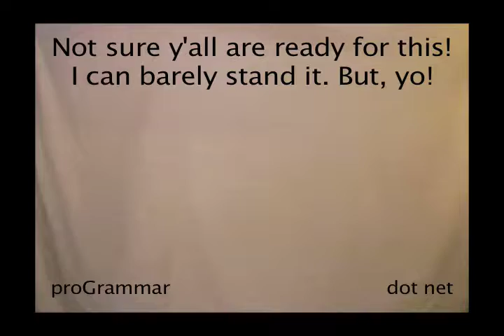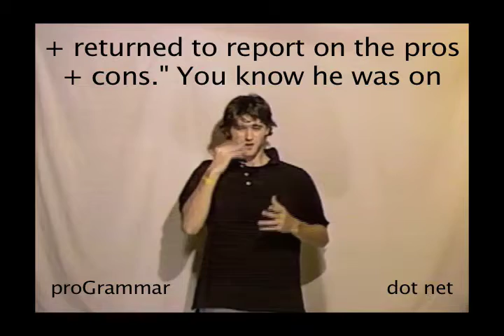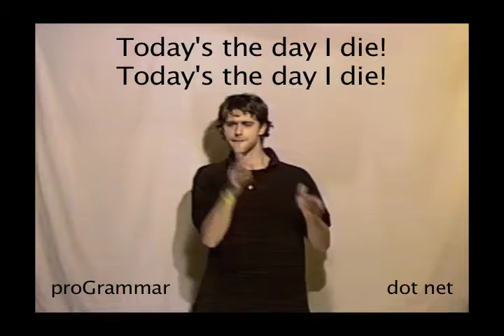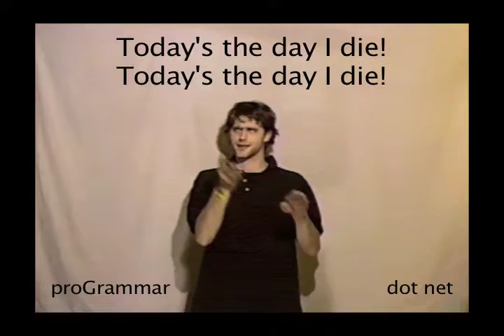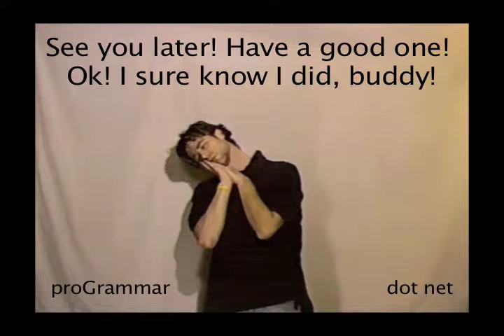proGrammar "Today's the Day I Die" (Instrumental)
Independent hip-hop artist proGrammar interprets his own lyrics from the album "My God!" into American Sign Language! Amazing!!